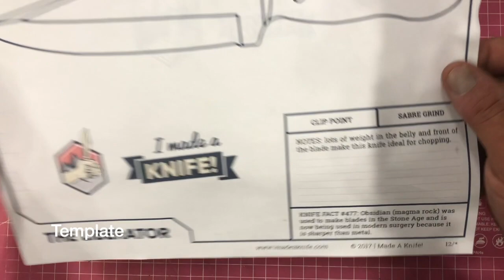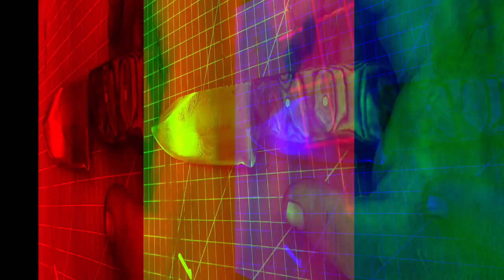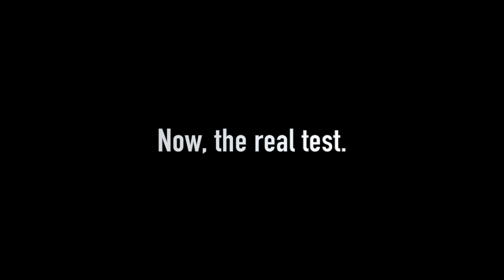First knife build, EBay Damascus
The Damascus is from an EBay blacksmith, the micarta is from Texas Knifemakers supply.
Thanks to all the great makers I’ve learned from, in particularly:
Blackbeard Projects
Walter Sorrels
Alex Bigunas